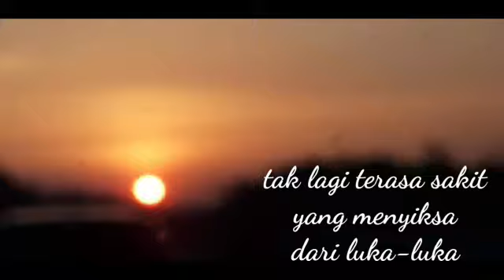Puisi - HILANG cover by Maria Widy Aryani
Sebuah puisi pendek karya saya divideokan oleh sahabat saya Yusup Priyosudiardjo. Dengan illustrasi foto-foto sunset yg saya ambil di tol Cipali ketika perjalanan dari Yogyakarta menuju Jakarta.